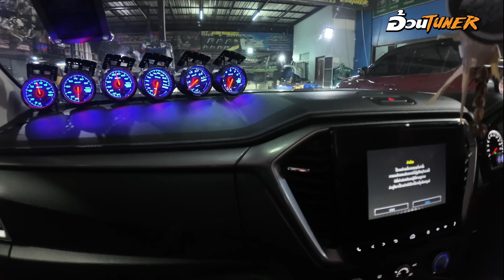1.9ไลข้างยังไง4รอบ งงดิ【EP.64 อ้วนจูนเนอร์2024】